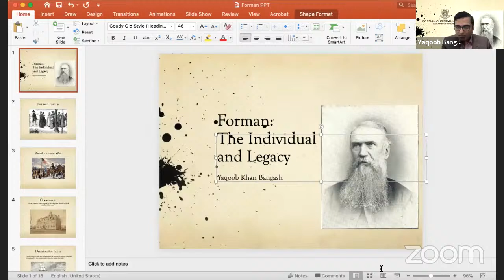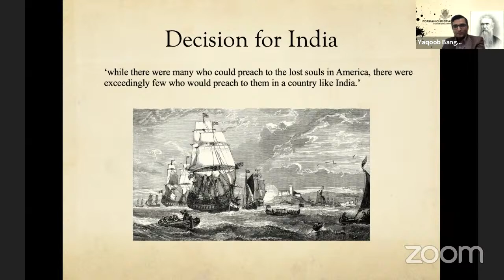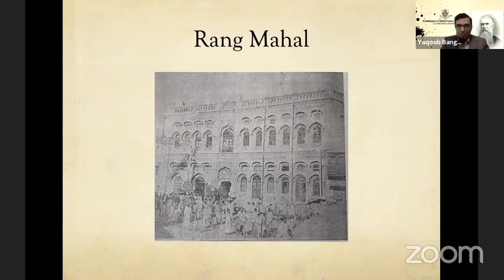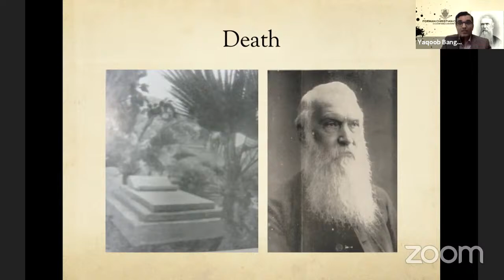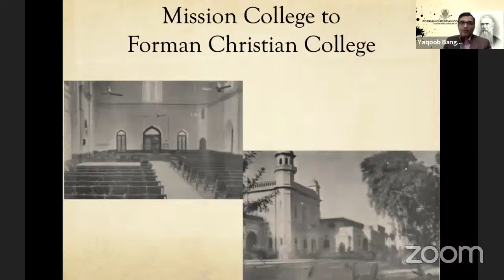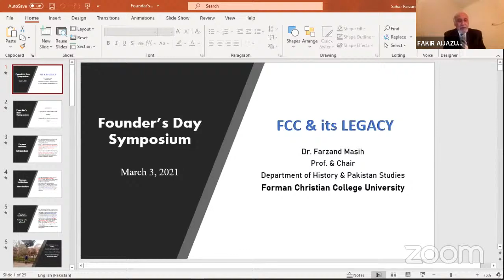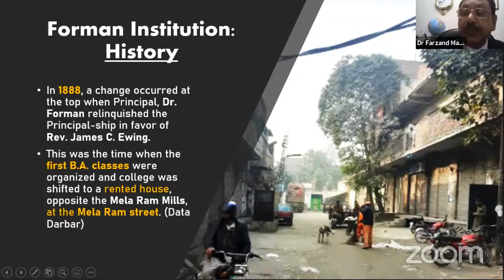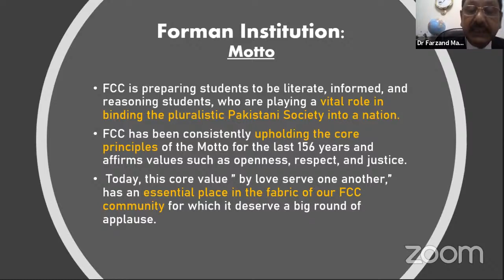Founders Day Symposium: The Life and Legacy of Charles W. Forman